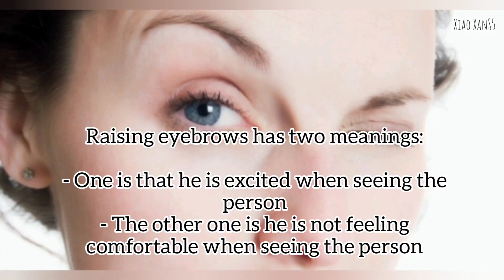[BJYX] Psychology? Baby Lion and Bunny Provides Dog Food! 😍😍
I keep missing these two ❣️
So, here's a video guys---

WARNING:
-It's CPN, make your own assumption
-This is a BXG, 🐢 video, so please-- NO to solo fans to avoid toxic comments ✌️
(respect each other, okay?) 😊

TERMINOLOGY ON THE VIDEO:
•BJYX (bo jun yi xiao) fandom of YiZhan/ Wang Yibo & Xiao Zhan CP(couple)
•GG -this refers to Xiao Zhan, the elder brother
•DD- refers to Wang Yibo, as the younger brother
•Turtle- refers to us 🐢,the shippers
•CPN (couple brain) w/c is to point out that tha pairing's fan is talking and not to be taken seriously. It's up to you to decide what may be true or not.